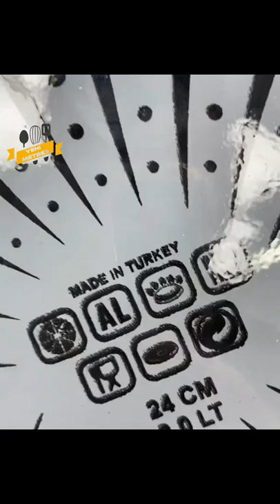BRİONİ MODELLƏRİN RƏSMİ TOPDAN VƏ PƏRAKƏNDƏ SATIŞI. Cehizlik Metbex Esyalari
BRİONİ MODELLƏRİN RƏSMİ TOPDAN VƏ PƏRAKƏNDƏ SATIŞI
KEYFİYYƏTƏ RƏSMİ 2-İL ZƏMANƏT ✔
Brioni Distributor Azerbaycan
Cehizlik Metbex Esyalarin Topdan ve Perakende Satisi
Catdirilma Xidmetimiz Var

▶️ Online sifariş
▶️ Çatdırılma pulsuz ( Bakı ş. daxili )
▶️ Şifariş və ətraflı məlumat üçün Direct
▶️ Ünvan: Sədərək T/M, Şirniyyat Sıra 16, Mağaza 47
▶️ Topdan və pərakəndə satış

Daim yeniliklərdən xəbərdar olmaq üçün kanalımıza abunə olun!

Оптовые и розничные продажи кухонных принадлежностей и приданого производства Турции, России, Китая, Европы, Ирана. У нас есть служба доставки

Müştərilərimiz üçün Hədsiz İmkanlar yaratmaqla onlara hər zaman keyfiyyətli məhsullar təqdim etmək və yüksək səviyyədə xidmət göstərmək əsas hədəfimizdir. Müştəri məmnuniyyətini qoruyub saxlamaqdan ötrü daim çalışırıq.

Müasir qazan dəstləri keyfiyyətli materialından hazırlandığı üçün, insan orqanizmi üçün heç bir təhlükəsi yoxdur və ekoloji cəhətdən təmizdir. İstifadəsi rahat, asan təmizlənə bilən və yüksək temperatura davamlı qazanlarda bişirdiyin yeməklərin dadı daha yaxşı qalacaq və damağından getməyəcək!

MUNASIB QIYMET, ELA KEYFIYYET. CATDIRILMA VAR.

Mətbəx və Cehizlik Əşyaların Topdan pərakəndə satışı /Оптовая и розничная продажа товаров для кухни и для приданного

Turkiye, Rusiya, Cin, Avropa, Iran istehsali metbex ve cehizlik esyalarinin topdan ve perakende satisi. Catdirilma xidmetimiz var .

Qranit qazan destleri, Emal qazan destleri, Nikel qazan destleri, Edviyyat qabi, Corek qabi ve s. Bir sozle metbexe aid butun esyalarin satisi.